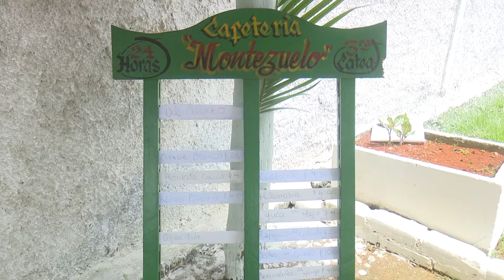Visita del buró provincial del Partido a Mantua hizo énfasis en el intercambio con la población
En Mantua la miembros del buró provincial del Partido Yusmailyn Martínez Abreu, dialogó sobre la atención a la reanimación de comunidades vulnerables y el aumento de ofertas gastronómicas.